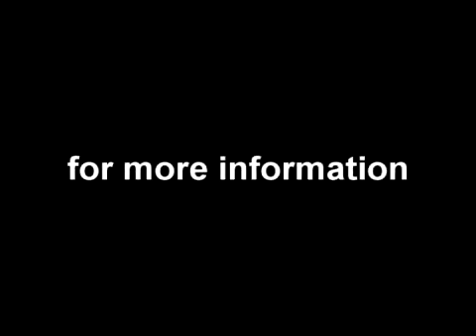Big Ben : Jon and Danger Brothers (Edited Highlights)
Fire on the streets of Singapore! Wouldn't be allowed to do it nowadays. Good times!